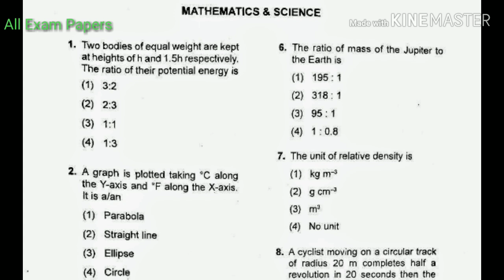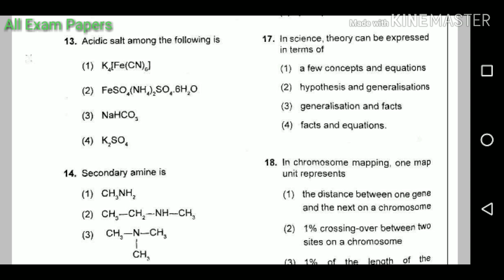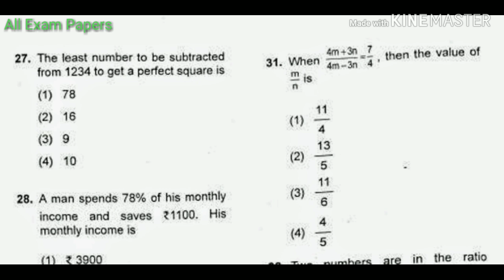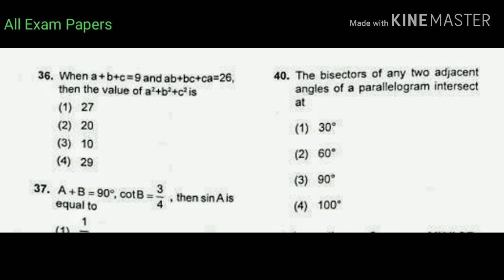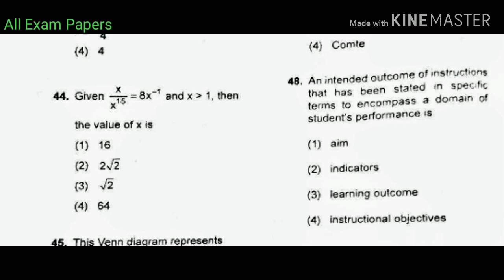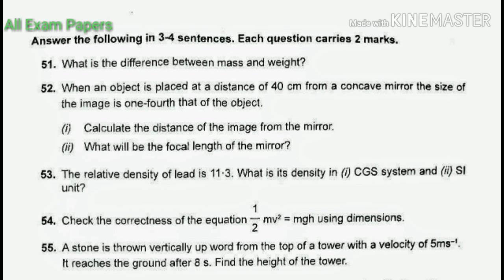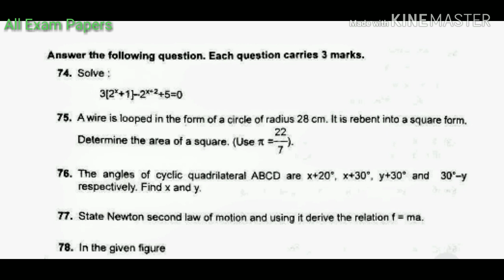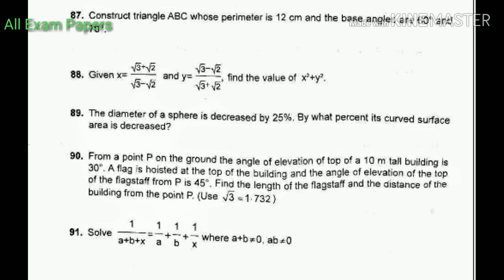GPSTR 2019 | Maths and Science | question paper